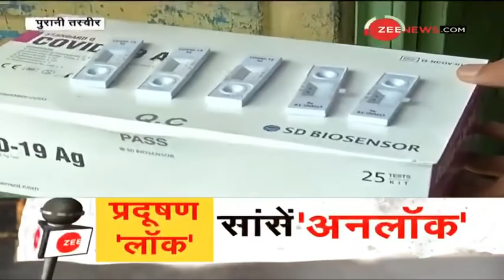Corona का Bahubali Virus on Mobile Phone, करेंसी नोट और स्टील पर 28 दिनों तक जीवित | Zee News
Zee News: Corona can survive for 28 day on Mobile Phone, Currency Notes and Steel`
Zee News: Corona का Bahubali Virus on Mobile Phone, करेंसी नोट और स्टील पर 28 दिनों तक जीवित